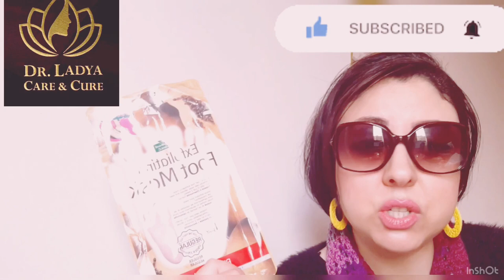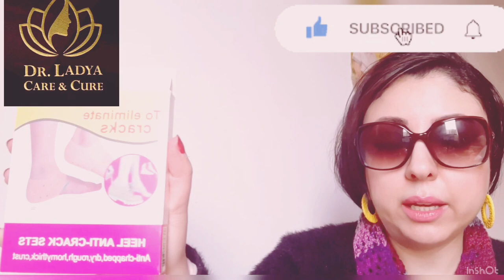باديكير القدم فى المنزل وتنعيم القدم وعلاج الم المشى مع ازاله الجلد الميت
باديكير القدم هو إجراء يتم فيه الاعتناء بالقدمين من خلال إزالة الجلد الميت وتنظيف الأظافر والعناية بها. يمكن القيام ببديكير القدم في المنزل بأدوات بسيطة، أو يمكن القيام به في صالون تجميل.

فيما يلي خطوات عمل باديكير القدم في المنزل:

1. **تحضير الأدوات والمواد:**

* وعاء كبير يحتوي على ماء دافئ.
* حجر خفاف.
* مبرد قدمين.
* فرشاة قدمين.
* مقص أظافر.
* مبرد أظافر.
* مزيل طلاء الأظافر.
* طلاء أظافر (اختياري).
* كريم مرطب.

2. **نقع القدمين:**

* املئي الوعاء بالماء الدافئ وأضيفي إليه بعض قطرات من الزيت العطري المفضل لديك.
* ضعي قدميك في الماء لمدة 15-20 دقيقة.
* سيساعد هذا على تليين الجلد الميت وجعل عملية الإزالة أسهل.

3. **إزالة الجلد الميت:**

* استخدمي حجر الخفاف لإزالة الجلد الميت من الكعبين والقدمين.
* استخدمي مبرد القدمين لإزالة الجلد الميت من بين الأصابع.

4. **تنظيف الأظافر:**

* استخدمي فرشاة القدمين لتنظيف الأوساخ من تحت الأظافر.
* استخدمي مقص الأظافر لقص الأظافر إلى الطول المطلوب.
* استخدمي مبرد الأظافر لبرد الأظافر وإعطائها الشكل المطلوب.

5. **إزالة طلاء الأظافر:**

* استخدمي مزيل طلاء الأظافر لإزالة طلاء الأظافر القديم.

6. **طلاء الأظافر (اختياري):**

* إذا كنت ترغبين في طلاء أظافرك، فاختاري اللون والنوع الذي تفضلينه.

7. **ترطيب القدمين:**

* ضعي كريم مرطب على قدميك لتنعيمهما ومنع جفافهما.

فيما يلي بعض النصائح الإضافية لعمل باديكير القدم في المنزل:

* تأكدي من أن الماء الدافئ ليس ساخنًا جدًا، حيث يمكن أن يسبب حروقًا.
* استخدمي حركات لطيفة عند إزالة الجلد الميت، لتجنب إصابة نفسك.
* لا تقصين الأظافر كثيرًا، حيث يمكن أن تتسبب الجروح في الإصابة بالعدوى.
* اتركي طلاء الأظافر يجف تمامًا قبل ارتداء الأحذية.

باتباع هذه الخطوات، يمكنك الحصول على باديكير للقدمين في المنزل بنتائج رائعة.
انا هبه هقدم لكم هنا فى القناة على يوتيوب فيديوهات العنايه الشخصيه للبنت و افضل روتين العنايه بالبشره و العناية بالبشرة الدهنية والعناية
 بالبشرة والشعرو ايضا افضل منتجات العنايه بالبشره والجسم والشعر وومنتجات العناية بالبشرة والشعر والجسم و روتين العنايه بالجسم كله و العنايه بالجسم و منتجات العنايه بالشعر وكيفيه العنايه بالشعر بعد عمل البروتين وميك اب ومكياج ومكياج يومى خفيف وميك اب تتوريال  ومنتجات وميك اب كورى و منتجات شي ان هول  ومشتريات العنايه بالاظافر واليدين
Dr.Heba Channel

أهلا بيكم انا هبه
دكتوره عندى خبره سنين كتيييير فى الأدوية والتجميل اشتغلت مندوبه علميه فى كبرى شركات الأدوية زى نوفارتس وباير وليو وبورنجر انجلهايم هقدر افيدك بشكل علمى وطبى وب ريفيوهات وتجربتى  مع منتجات العنايه بالبشره والشعر والتجميل والعنايه الشخصيه
شوفى الفيديوهات ولو عندك إستفسار وطلب منتج تجميل تواصلى معانا واتس لحجز موعد مجانا معى او مع دكاتره زملائى فى الشركه هنقدر نوفرلك النصيحه الصح للعنايه بنفسك ونوفرلك ارقى منتجات التجميل ومتابعه النتايج
لما تعملو شير والمحتوى يوصل لعدد كبير من الناس الشركه بتعمل تخفيضات وعروض هتعجبكم